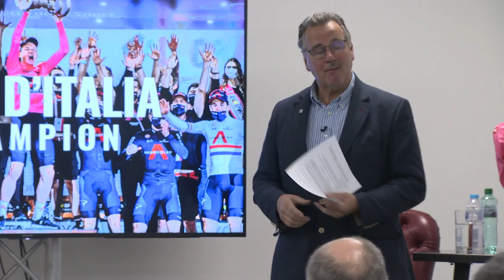INEOS Winner Of The Giro D'Italia Share His Experience Live w/Tao Geoghegan Hart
Following his win at the Giro d’Italia, Tao Geoghegan Hart of the INEOS Grenadiers shared his experience of the three-week cycling tour, the moment he realised he could win, the spirit of the INEOS Grenadiers and what has happened since.